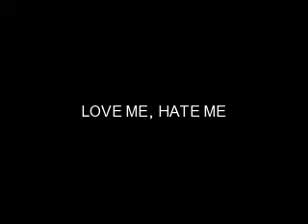Love Me, Hate Me (S2 Ep2)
Nick- [glares at Kevin]

Kevin- what?

Nick- never mind [runs to his room]

Leah- how did everyone take my note?

Joe- at first we thought it was a joke

Kevin- then he cancelled the wedding then he locked himself up his room, crying

Leah- he cried?

Joe- yeah, his eyes were puffy and sometimes he would sit on the living room wiping his tears

Kevin- he um

Joe- we're telling that to her are we?

Leah- what?

Kevin- he planned on killing himself twice

Leah- how?

Joe- he um hanged himself, good thing Luke saw him or he'd be dead by now

Kevin- and the last one was--

Nick- [comes in]do not tell her that!

Joe- he bought a gun

Kevin- and shot himself

Nick- [looks down] you shouldn't have heard that gunshot!

Kevin-we saved you Nick! Aren't you happy?!

Nick- I guess

Leah- I was suicidal but I was only trying to see if I'd die

Nick- you should try the gun thing, I pointed it at my stomach not my head...

Joe- good thing you didn't

Leah- I'm not going to kill myself, I'm not killing my baby

Nick- baby?

Kevin- you're pregnant?

Leah- [nods]

Nick- oh [sad]

Leah- but it's not Adrian's

Nick- it's not?

Leah- [shakes her head] we never had sex

Nick- so that means--

Kevin- NO WAY

Leah- uh way?

Nick- I'm not the dad am I?

Leah- yeah you are

Nick- [laughs] you're joking me right?

Joe- well, I'm not laughing if it's a joke

Leah- I'm pregnant with your baby Nick

Nick- [eyes widen]

2 WEEKS LATER  BACK IN CALIFORNIA

Rica- OMG! LEAH?!

Leah- RICA! [hugs her]

Tracy- Welcome back!

Rica- hows things?

Leah- back to normal I guess

Tracy- wheres Adrian?

Leah- he's dead

Rica- no seriously, where is he?

Leah- he's dead

Tracy- you're joking right

Nick- [comes in] hey guys

Tracy- hi Nicky

Nick- leave me alone Tracy

Tracy- but--

Nick- no, go away, you made my life worse [runs to his room]

Rica- uh, are you going on a diet?

Leah- no

Tracy- no wonder you're fat--

Rica- [hits her]

Tracy- OW

Leah- I really am fat because I'm pregnant

Rica- really?!

Tracy- OMG! Congrats, but uh, you're gonna be a single mom?

Leah- he's helping me

Rica- so Adrian's not dead

Leah- no, Nick's the dad

Tracy&Rica- WHAT?!

Leah- do you want me to say it again or is that your new thing? [makes emphasis on the word thing]

Rica- say it again and this time don't joke me

Leah- okay--

Nick- [comes down] what are you talking about?

Leah- none of your business

Nick- fine then [leaves]

Leah- [looks at the window] am I having Deja Vu or is that Luke talking again to Nick the same way last time?

Tracy- OMG, Luke's here! Is my hair okay?

Rica- [sarcastic] It's horrible

Tracy- seriously?

Leah- It's fine

WITH NICK AND LUKE

Luke- so? You getting back with her again?

Nick- no

Luke- why not?

Nick- because

Luke- what?

Nick- I don't feel like it

Luke- what do you mean you don't feel like it?

Nick- I don't feel the spark we had

Luke- well, the baby is always a turn off anyway

Nick- what?

Luke- Tracy's probably pregnant because I didn't use a condom last week

Nick- now she'll be off my back

Luke- want me to set you up again?

Nick- no, it'll make things worse

WITH LEAH,RICA AND TRACY

Rica- there's a new girl in town

Leah- lets see, is it me?

Tracy- no, Emma

Leah- is she nice?

Rica- [shakes her head]

Tracy- he wants Luke

Leah- so she's kind of a bad girl, huh?

Rica- yeah

Nick- [comes in, looks at Leah, then Tracy]

Leah- you're weird

Nick- which makes that [points to her stomach] weird too!

Leah- go away

Nick- gladly [leaves]

Rica- what's up with him?

Tracy- he's like this since you ran away with---

Leah- don't say his name

Rica- bottom line is, Nick's been acting weird ever since you ditched him on the day before your wedding day

Leah- what else has he been doing?

Tracy- killing himself

Leah- anything else?

Rica- drugs

Leah- he did that?!

Rica- no, I just wanted to see your reaction

Nick- [comes in with Emma]

Rica- what are you doing here?

Nick- visiting me, is that a problem?

Tracy- yeah, that slut is visiting you

Emma- I am not a slut!

Emma- well, at least I didn't get knocked up by the school weirdo like her [points to Tracy]

Nick- whos the weirdo?

Emma- [smirks, lying] you

Nick- I did not touch her

Emma- yeah you did

Tracy- he did not touch me

Emma- sure he didn't

Leah- I can tell Nick is telling the truth right Nicholas?

Nick- yeah

Tracy- you're not bothered being called Nicholas?

Nick- not really, I mean, it's my name anyway

Leah- you really are weird

Nick- AM NOT!

Leah- so you are Nicholas

Nick- STOP ANNOYING ME AND TELLING ME THAT I'M WEIRD! [takes Emma outside]

lol comments please :)